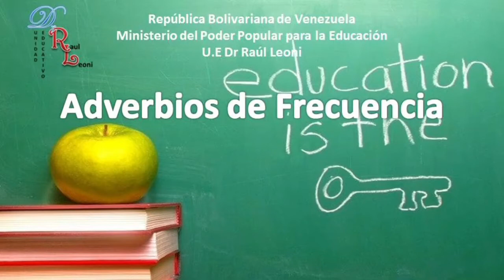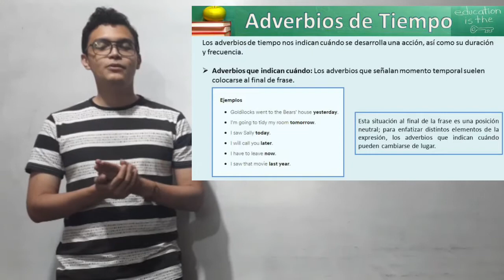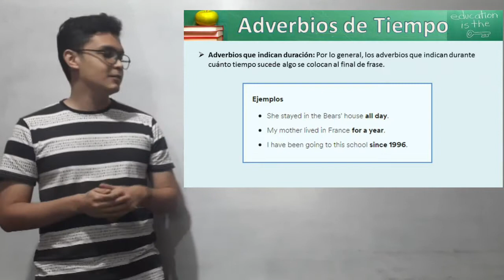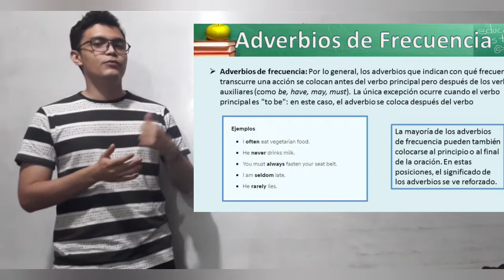inglés ADVERBIOS DE FRECUENCIA